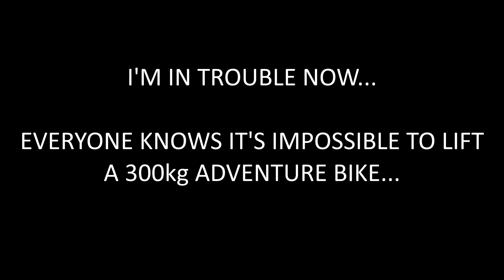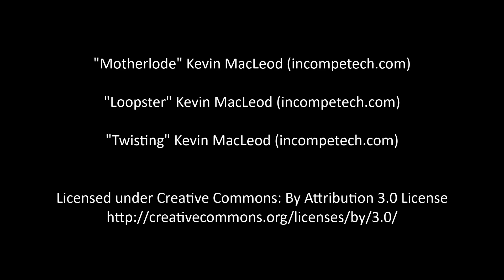European Motorbike Trip October 2018 - Day 4 (Part 2)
Motorbike trip from Malaga to Cherbourg, via Portugal, Picos & Pyrenees.

Mark on a 2002 R1150GS, Adam on a 2013 Super Tenere.

I'm doing a short video for each of the 16 days of riding. This is day 4, part 2 of 2.

We believe some of the off-road riding we did today was on parts of the Trans European Trail. Neither of us are skilled or experienced at riding off road.